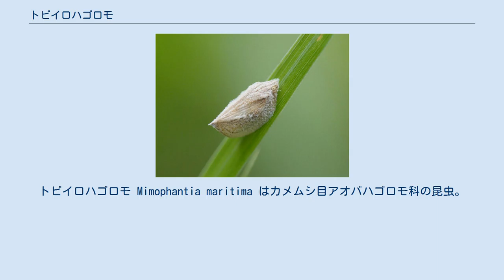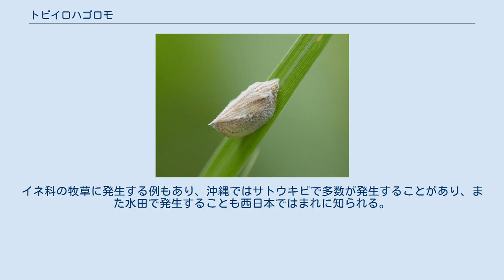トビイロハゴロモ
トビイロハゴロモ Mimophantia maritima はカメムシ目アオバハゴロモ科の昆虫。
左右から扁平な翅の大きい昆虫で、頭と前翅の後端が尖り、全体に淡い褐色をしている。
 真横から 体長4-5mm、翅の端までは5.5-6mmになる昆虫。
翅を広げると差し渡しは10-12mmになる。
体色は全体として汚黄色から淡褐色をしている。
頭部は前方に少し突き出し、両側面がやや暗い色をしているが、はっきりしないことが多い。
複眼は淡褐色で、単眼は紅色、触角は黄色。
複眼の間の部分は丸く膨らんでおり、光沢があって暗い黄色をしているが、その中央部は色が暗い中に黄色の霜降り模様が出ることが多い。
前胸背は短くて、暗黄色で、その中央に2条の暗い縦筋が出ることもある。
小楯板もこれとほぼ同様ながら、暗色の縦条は不明確なこともある。
腹部背面は黄褐色から暗褐色。
前翅は幅広く、前の縁は前方に丸く盛り上がったような形を取る。
これは折りたたまれた状態では下向きになって腹部側面を覆う部分である。
また後ろの縁は尖り、これは翅を閉じた時には背面側の端になって後ろに突き出す部分に当たる。
前翅の表面の前面、特に基部と爪状部には顆粒状の小突起が多数散在する。
また中央部から後端の尖った端に向けて暗色の筋模様が入り、それに外側の縁の後半部分も暗色になる。
後翅は乳白色で半透明、翅脈は淡黄色になっている。
体の下面、および歩脚は全体に汚黄色となっている。
 幼虫は全身を白い粉に覆われ、尾が長くて特異な形態をしている。
 本州、四国、九州、屋久島、南西諸島に分布し、国外では台湾からも知られる 海岸から平地のイネ科植物の雑草に多く見られる。
時にイネ科の作物にも発生する。
 同じ科のアオバハゴロモは本種より多く見られ、全体に青みを帯びた色をしている。
属は異なり、形態的特長としては、本種のように頭部が突き出さない点も上げられる。
 本種は普通はイネ科の雑草につくものであるが、まれに作物でも発生する。
イネ科の牧草に発生する例もあり、沖縄ではサトウキビで多数が発生することがあり、また水田で発生することも西日本ではまれに知られる。
ただし被害の程度については明らかでないというから、要するに重視はされていない。
沖縄での発生時期は4-11月である。